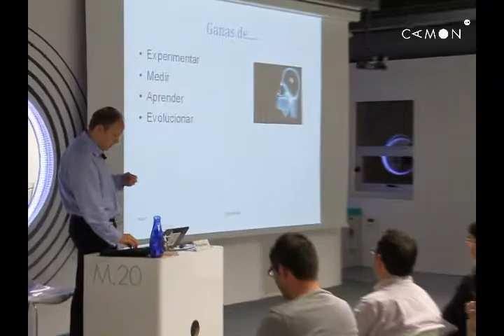Técnicas de A/B Testing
Paul Gailey Albuquerque, consultor de Marketign digital, impartió una conferencia sobre técnicas de A/B Testing en el espacio CAMON de Murcia el miércoles 23 de febrero a las 19.00h.